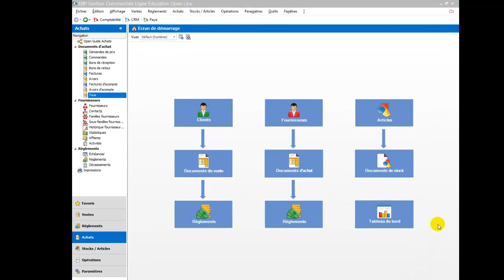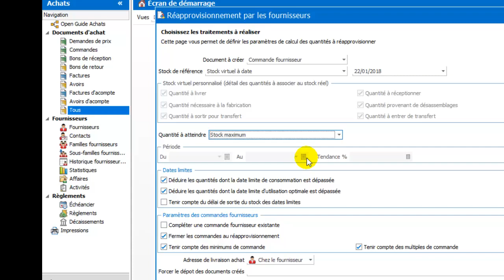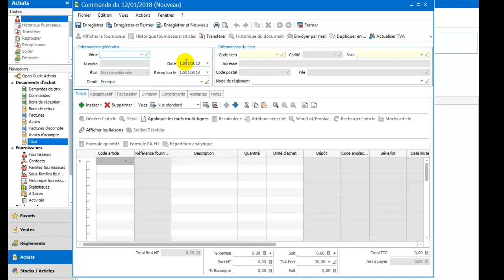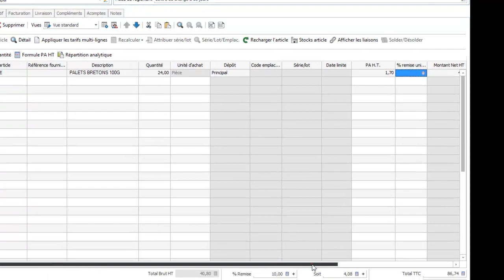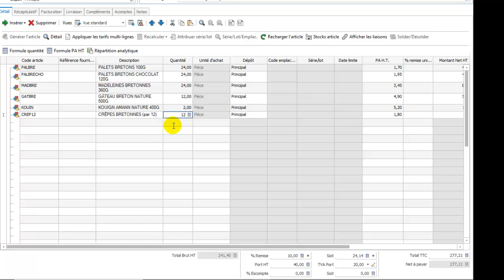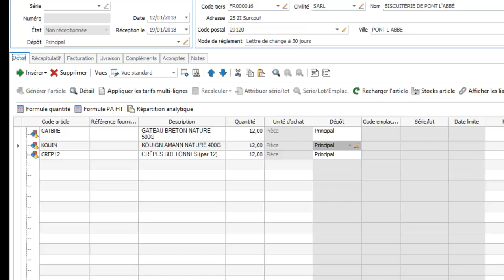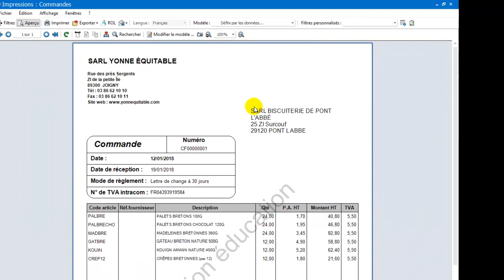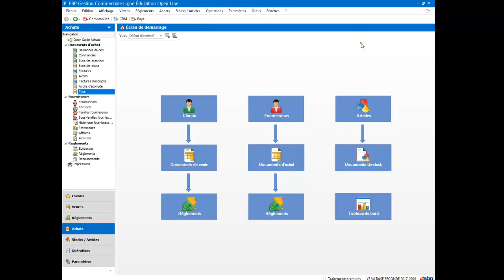EBP V8 Vidéo 7 : Création d'une commande fournisseur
Dans cette vidéo j'aborde la création et l'impression d'une commande fournisseur sur le logiciel EBP PGI version 8.00.